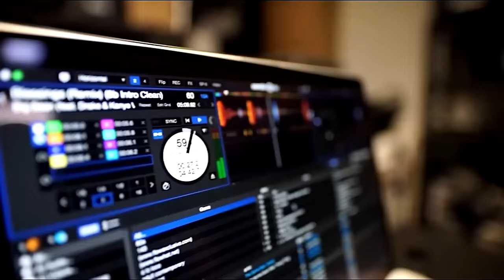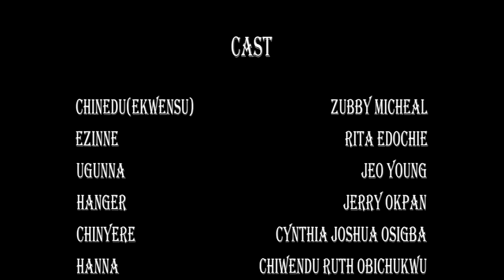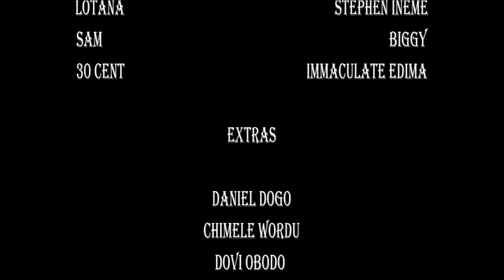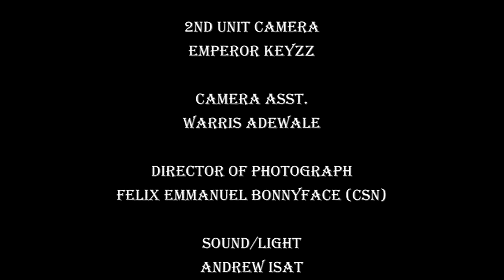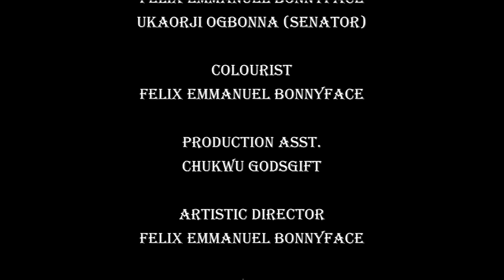LE PRINCE FOU AVEC DES COUILLES / FILM NIGERIAN EN FRANCAIS COMPLET